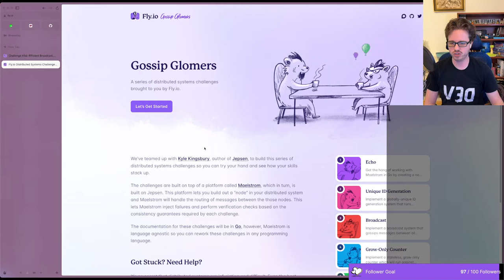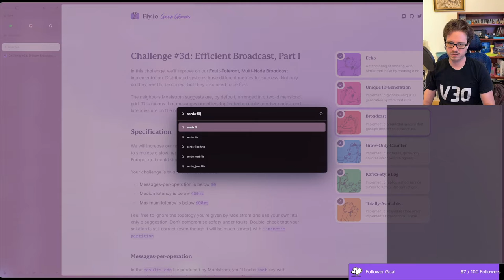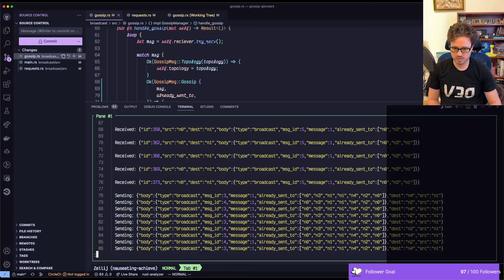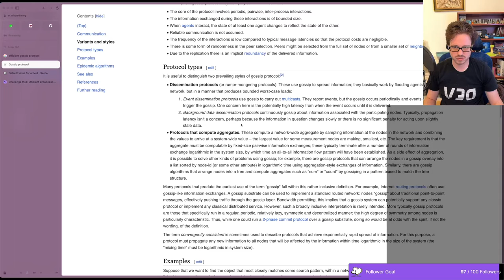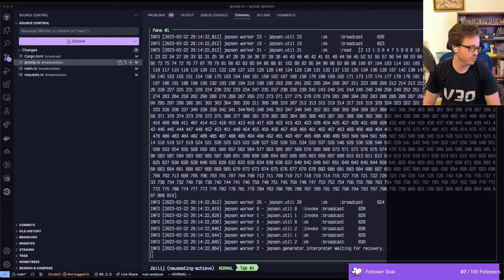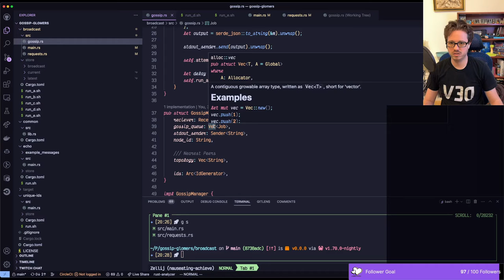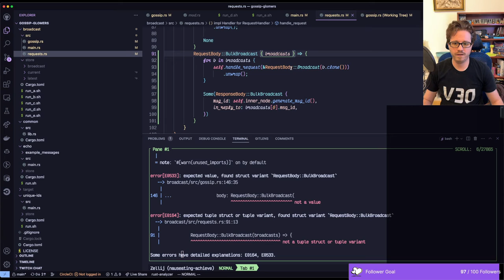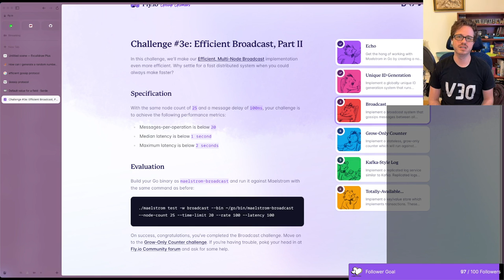Mastering Distributed Systems in Rust: Fly.io Gossip Glomers Challenge - Live Coding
Dive in with Corey as he tackles the Fly.io gossip glomers challenge using Rust in this streamed coding session recorded on 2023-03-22. Watch him solve complex distributed systems challenges on the Maelstrom platform, optimize message sending between nodes, and improve his program's efficiency.
From the code structure walk-through, including the gossip manager and request handler, to considering reading papers on gossip protocols for insights, Corey shows his knack for problem-solving. Watch him tackle the efficient broadcast challenge, aiming to reduce the number of messages sent per operation. Be there as playback unfolds: find out what modifications he made to the code, the issues he faces, and the eventual success he achieves in improving the messages per operation count.
In the second part of the stream, join Corey as he begins a new challenge: the "Grow Only Counter." Learn how he plans to implement a stateless grow only counter that relies on a sequentially consistent key-value store provided by Maelstrom.

Experience real-time debugging, problem-solving, and hands-on demonstration of using Rust in distributed systems. Whether you're a beginner or an experienced developer, this video will provide you with practical insights and techniques to improve your code efficiency. Enjoy the ride - from Corey tackling the efficiency challenge for the gossip protocol to gearing up for the next challenge!